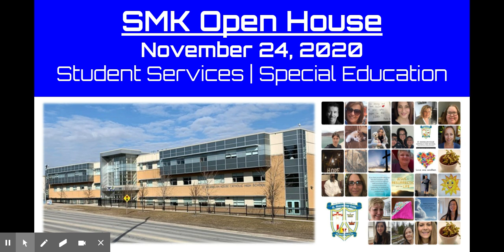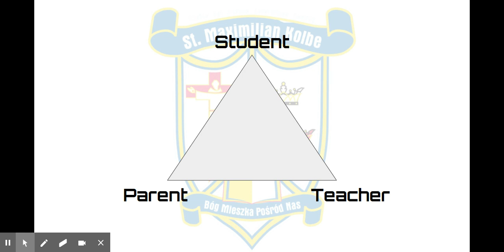SMK 2020 Student Services